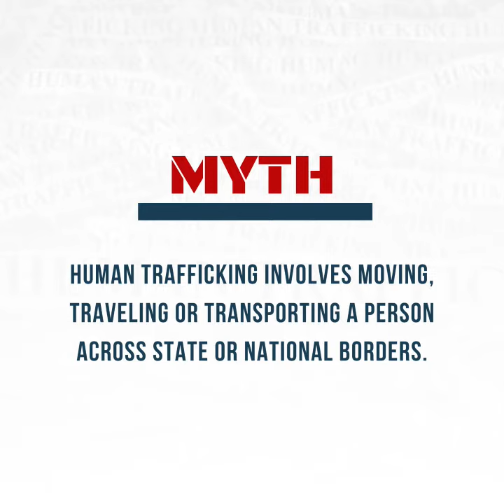Human Trafficking Myths - From Madison County Safe Harbour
Do you know what Human Trafficking is or who is at risk?  Check out some of the myths and facts about Human Trafficking.

The National Human Trafficking Hotline is 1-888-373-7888 or Text BEFREE to 233733.